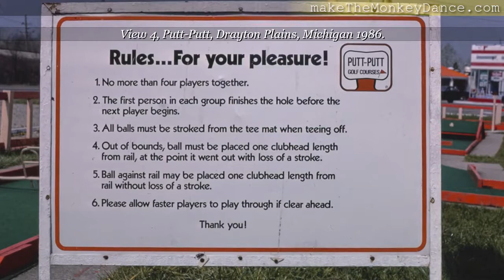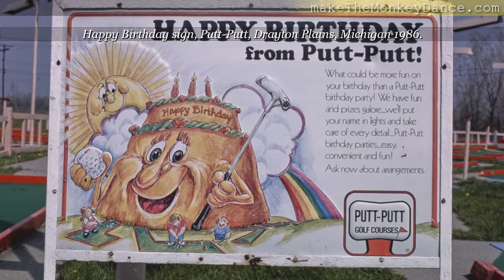Drayton Plains Michigan Roadside Travel America Photographs video